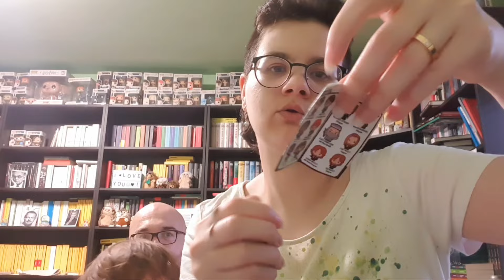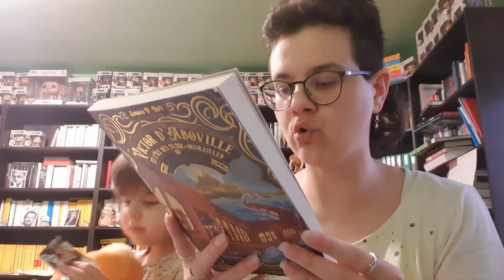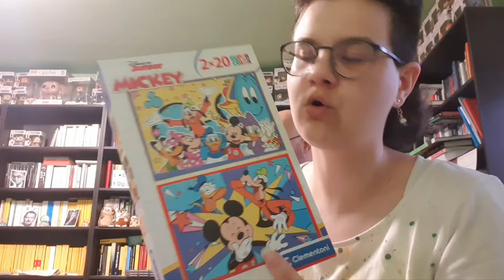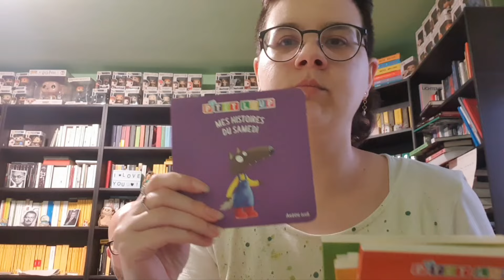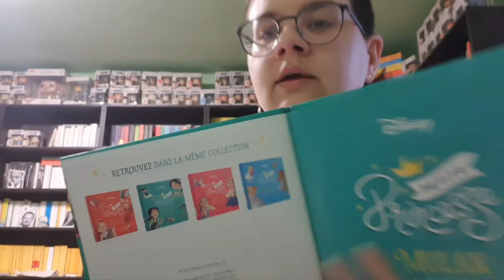Le VACCANZE di Giugno: qualche sclero e un po' di acquisti xD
Buonsalve, gente!
Un mese dopo rispetto alla partenza siamo qui finalmente a narrarvi delle nostre "merXavigliose caccanze" che sono andate in direzione contraria rispetto a quanto programmato e Minerva si è comprata mezzo mondo. XD